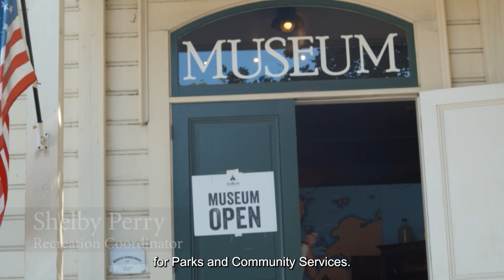WIN for All: Participant Experiences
This video explores how the WIN for All program benefited its participants who were employed by various City of Dublin organizations.